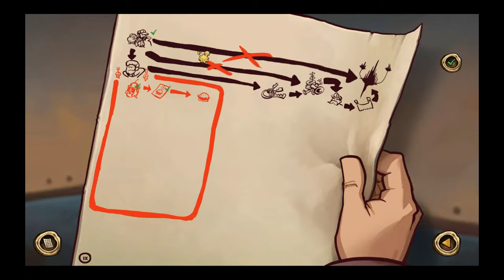Deponia Let's Play PT 49 A plan is formed